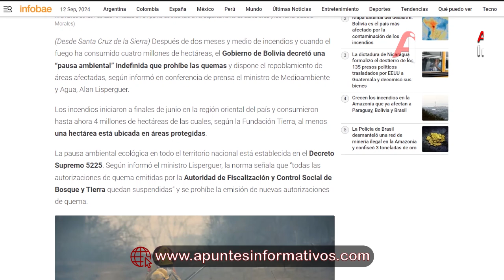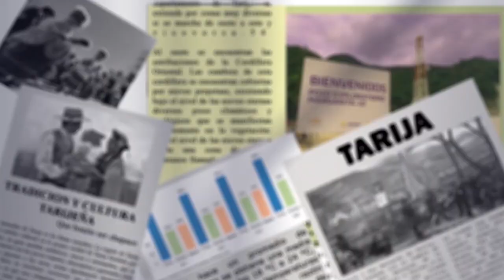Gobierno decreta "Pausa Ambiental" con sanciones más duras por incendios y enfoque en reforestación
Álvaro Baldiviezo, Director de la Unidad de Gestión de Riesgo Municipal, habló sobre la "Pausa Ambiental" decretada por el gobierno nacional, que prohíbe la realización de incendios.
Durante los próximos 5 años se promoverá la reforestación y recuperación de la vegetación perdida. Las penalidades por iniciar incendios han aumentado, con más de 10 años de cárcel para los responsables.
Baldiviezo informó que también se solicitó que los gobiernos municipales también tengan competencias para sancionar a los infractores, no dejando todo en manos del gobierno central.
Finalmente, identificó áreas de riesgo en Tarija, como Lazareto y comunidades cercanas a la cordillera de Sama.
Además, sugirió que incendios de gran magnitud, como la quema de 4 millones de hectáreas en dos meses, podrían tener un trasfondo más grave, esperando sanciones ejemplares para los culpables.